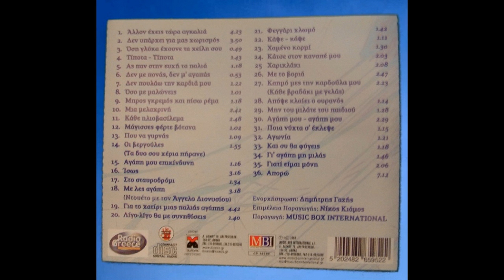Kατερινα Kόρου FULL CD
Kατέρινα Kόρου ζωντανή ηχογράφηση (αυθεντικό CD) είδος λαικά _